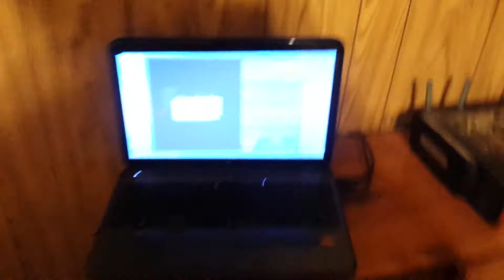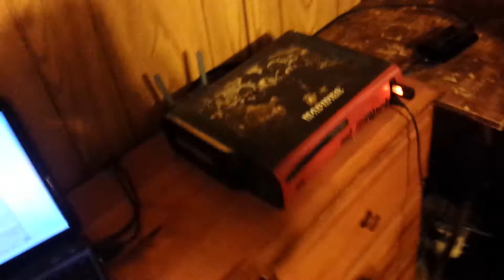Gaming room setup. (100 sub video) (OLD)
check out Frost nation.
check out pamaj.
thnx for watching.
keep the subs coming.